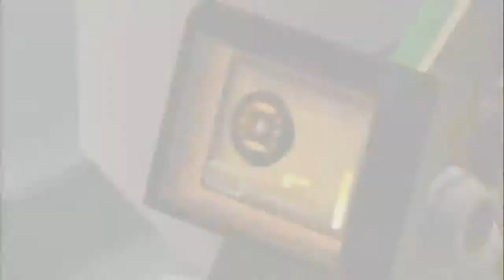Ratchet & Clank 2 Walkthrough ita extra #7: Joba, "Man vs. Skill point" (2/2)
E rieccoci qui con la settima parte degli extra della guida! Andiamo a provare l'ennesimo tentativo per ottenere il punto stile "Ninja Chiave 2"...come andrà a finire? Seguite il video e lo scoprirete :D